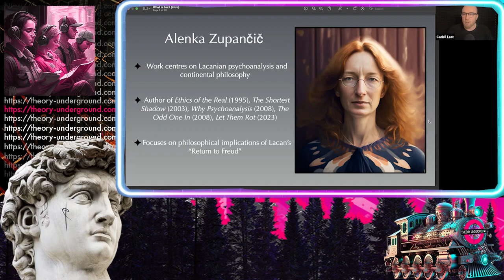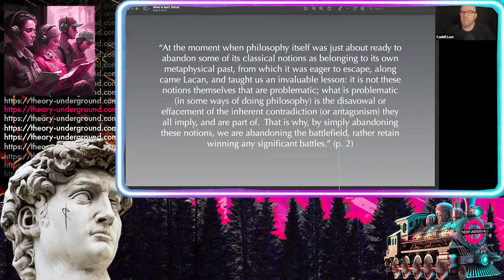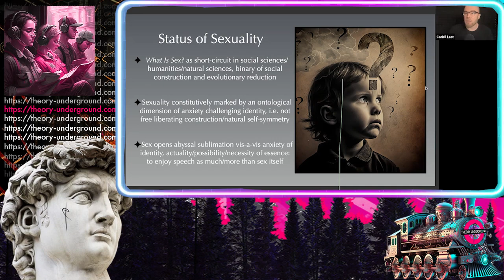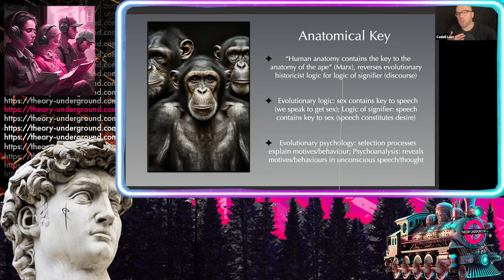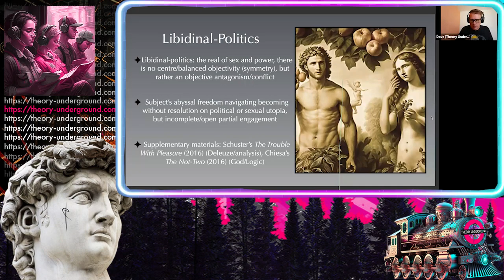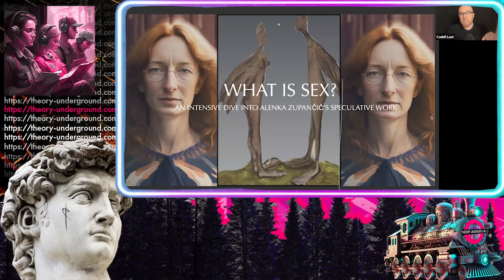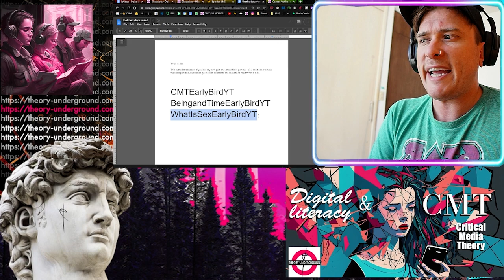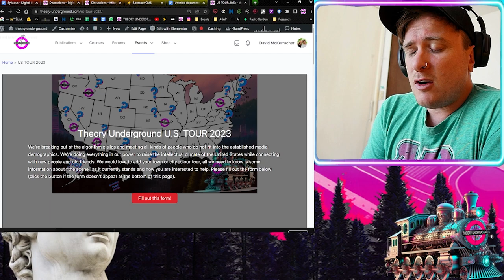The Introduction of Alenka Zupančič's What is Sex? - Dave with Cadell Last of Philosophy Portal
Used on this one:
Freestyler by Aries Beats